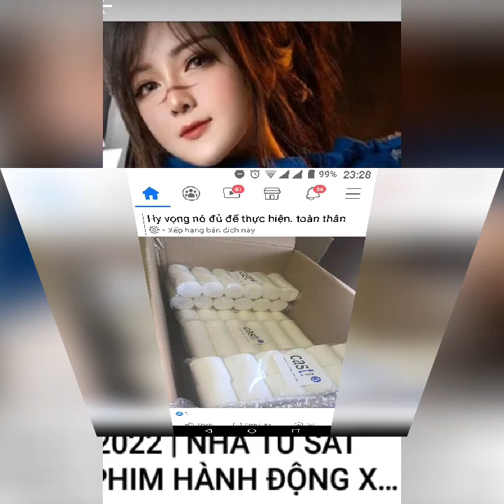Amputee băng bó bó bột chân